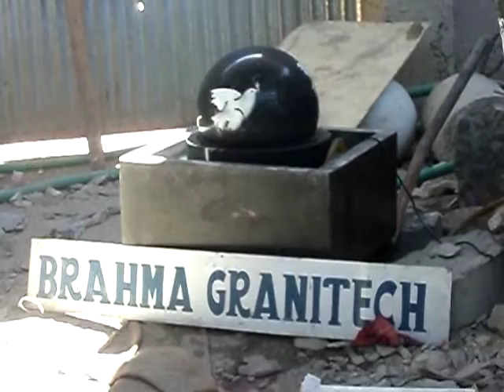Black sphere water features,black stone water features,black marble water fountains